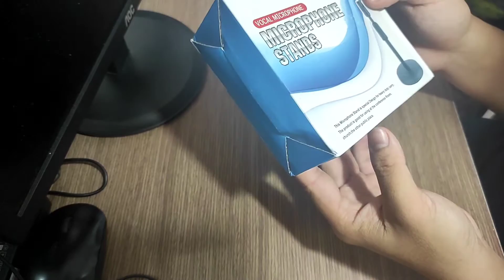[REVIEW] Giá điện thoại đa năng 55K